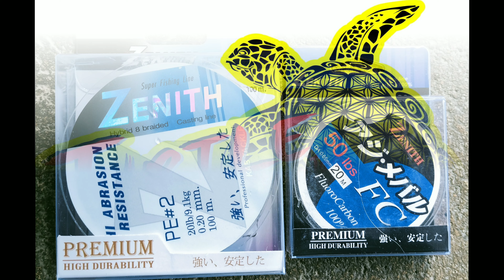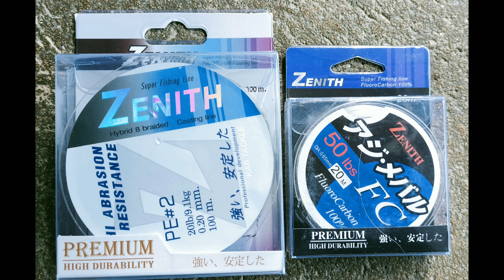อ้วนราชรี ชื่อนี้มีแต่ความฮา